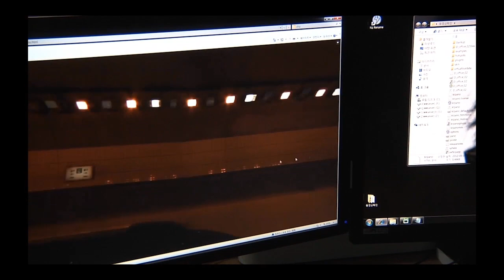로토판 동영상 VR 촬영 장비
로토판 동영상 VR 파노라마 장비로 촬영한 샘플입니다.
동영상 VR 파노라마에 기대가 큽니다.